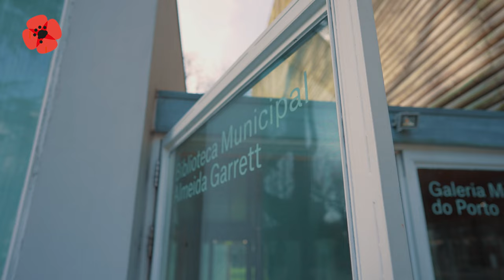XIII Congresso do LIVRE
O XIII Congresso do LIVRE foi um momento que refletiu o nosso compromisso com a democracia e reforçou o nosso espírito de união e progresso porque ser LIVRE é não estar satisfeito enquanto todos não forem livres. Ser LIVRE é fazer política sem acrescentar ódio. 🍀

O LIVRE quer ultrapassar a tradicional retórica política e cultivar um ambiente onde o diálogo construtivo prevalece sobre o confronto. Num mundo marcado por divisões e tensões, esforçamo-nos para que a política seja um ponto de união, um espaço onde todos podem refletir e reimaginar um futuro comum sem a pressão incessante de agendas partidárias. E é neste espírito de união e progresso que o LIVRE tem marcado a sua presença na Assembleia da República. 🤝

O ano de 2023 foi marcante para nós. Na Assembleia da República, destacamo-nos com mais de 140 iniciativas legislativas, abrangendo desde a criminalização das práticas de conversão até a criação do Passe Nacional Ferroviário, o Subsídio de Desemprego para as Vítimas de Violência Doméstica e  o Programa 3C – Clima, Conforto e Clima.

Estas ações refletem o nosso compromisso constante com a mudança progressista e o bem-estar de todas as pessoas. No LIVRE, defendemos uma política de esperança, de cooperação e união. Uma política que une, não que divide, que constrói pontes, não muros. 💚

Em 2024, queremos fazer ainda mais. Mas precisamos do vosso apoio. A vossa participação é fundamental para conseguirmos formar um grupo parlamentar forte e ativo. Convidamos todos vocês a juntarem-se a nós.

Não só como eleitores, mas como cidadãos ativos, participantes na construção de um amanhã próspero e justo para todos. Um amanhã onde cada voz conta e cada ação faz a diferença. Queremos construir juntos para o futuro: um futuro de paz, um futuro mais verde, um futuro mais justo, um futuro de progresso. 🌍